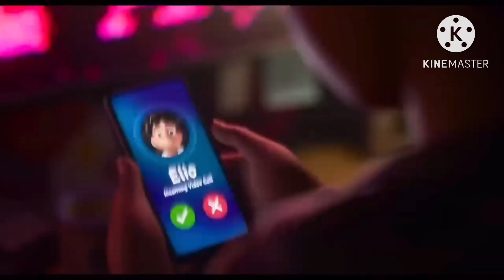angry grandpa smash the tv (deleted version)